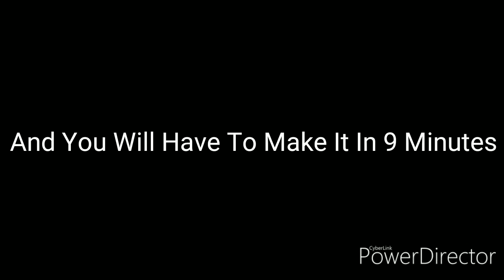An Another Message To Asthon (3rd Time)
You Need To Do Biskit Twins Videos!